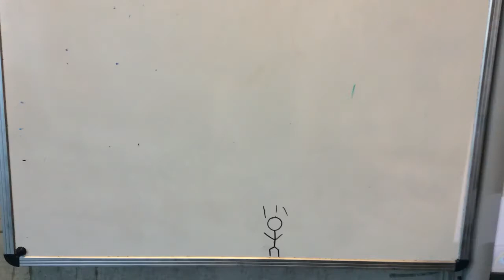Stickman Zoë em Marleen